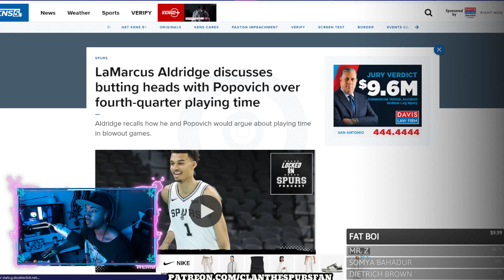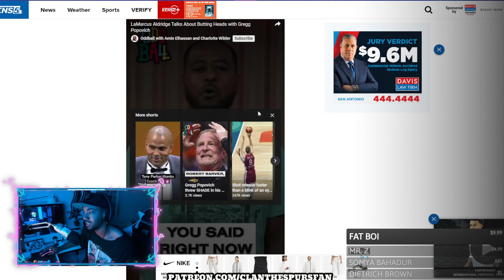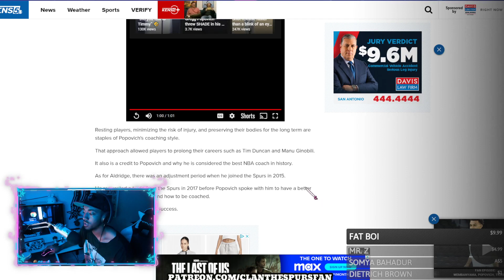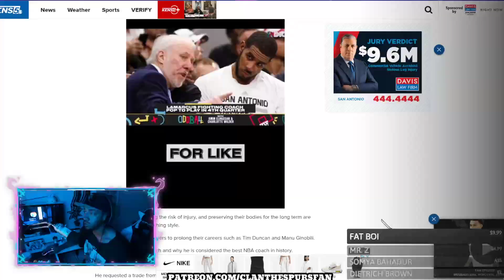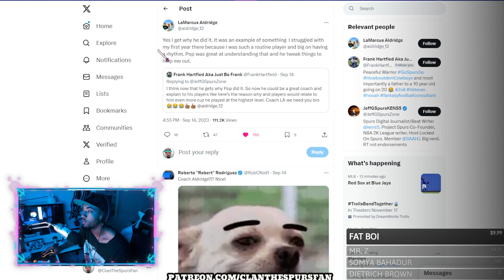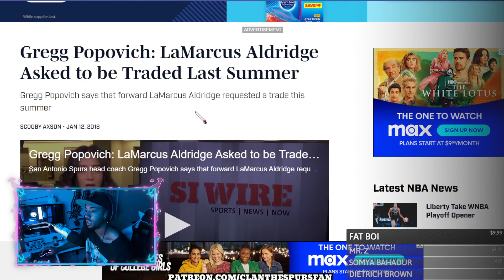LaMarcus Aldridge SPEAKS OUT On FIGHTS With Coach Pop!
CLAN the SPURS fan
55 Backusburg Rd

or NBA